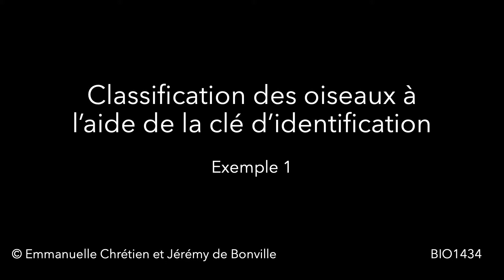clé oiseaux ex1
Exemple d'utilisation de la clé d'identification des oiseaux.